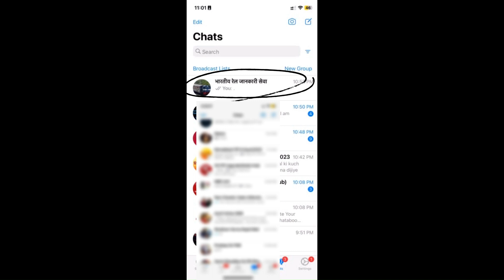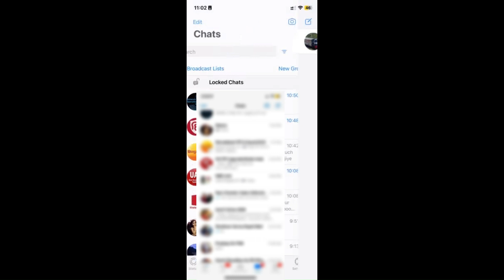Secure Your Conversations: How to Lock WhatsApp Chats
Are you concerned about the privacy of your conversations on WhatsApp? Do you want to ensure that your chats are protected from prying eyes? In this video, we'll show you how to lock chats in WhatsApp so that only you can access them.

We'll walk you through the process step-by-step, starting with how to download and install an app that will allow you to lock individual chats on WhatsApp. We'll then show you how to set a password or PIN code to protect your chats from unauthorized access.

You'll also learn how to unlock your chats whenever you need to read or reply to messages, and how to change your password or PIN code if necessary.

By the end of this video, you'll have the knowledge you need to keep your private conversations safe and secure on WhatsApp. So if you're ready to take control of your chat privacy, let's get started!